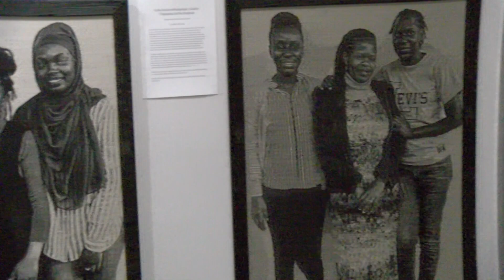Fall Artstart Gallery